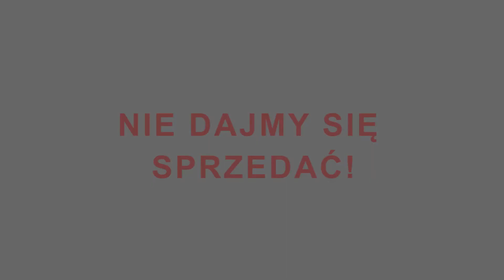NIE DAJMY SIĘ SPRZEDAĆ